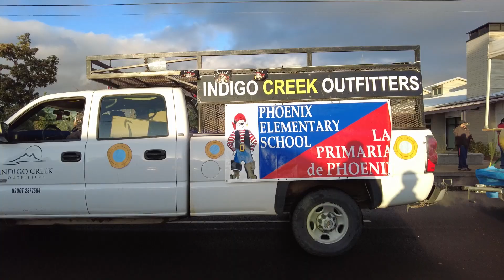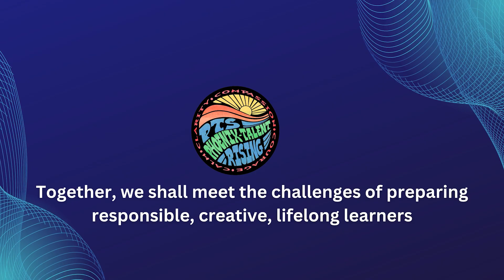Pirate Country Parade 2023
The rain stopped just in time for the 7th annual Pirate Country Parade in downtown Phoenix, and friends from across the Phoenix-Talent School District showed up en masse to celebrate Phoenix High School's homecoming week.